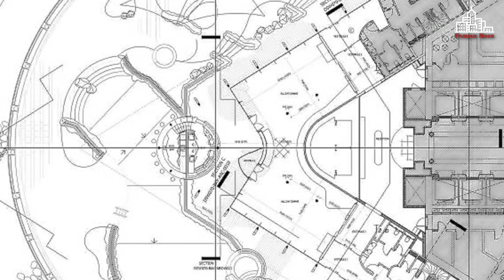বুর্জ আল আরবের ৭ টি বিশেষত্ব | 7 Speciality of Burj Al Arab | Farhad Noor.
Burj Al arab has broken an impressive number of records. In addition to being the tallest all-suite hotel in the world, in 2008 Burj Al Arab also broke the Guinness World Record for the most expensive cocktail, valued at 27,321 AED.
More,
1. Design
2. Height
3. Helipad
4. Artificial Island
5. Gold iPad
6. Not free visit
7. World's only 7 Star Hotel.

Photo:
Pexcel
Wikipedia
Pixabay.